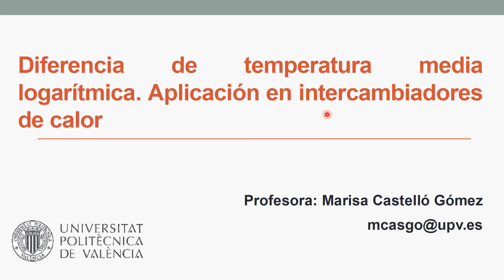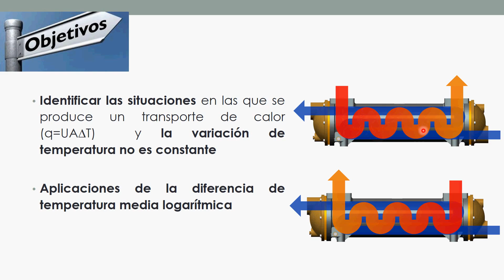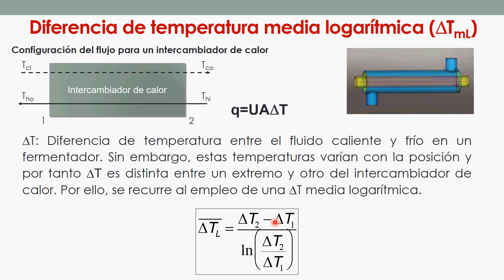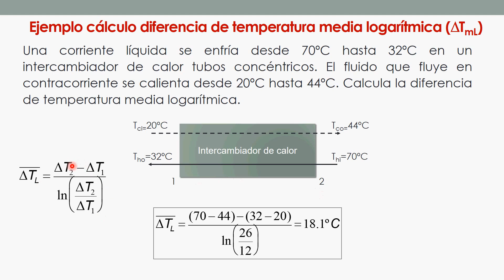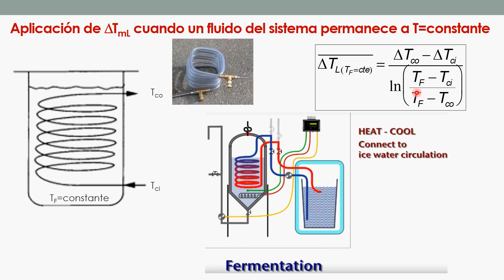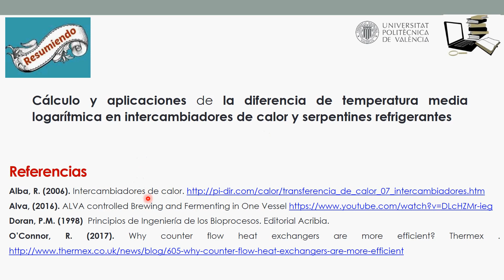Diferencia de Temperatura Media Logarítmica. Aplicación en Intercambiadores de Calor| UPV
Título: Diferencia de Temperatura Media Logarítmica. Aplicación en Intercambiadores de Calor

Descripción: En este vídeo se muestra la particularidad del manejo de la variación de temperatura en el cálculo de la velocidad de transferencia de calor. Para ello, se explica cómo utilizar la diferencia de temperatura media logarítmica Castelló Gómez, ML. (2020). Diferencia de Temperatura Media Logarítmica. Aplicación en Intercambiadores de Calor.

Autor/a: Castelló Gómez María Luisa